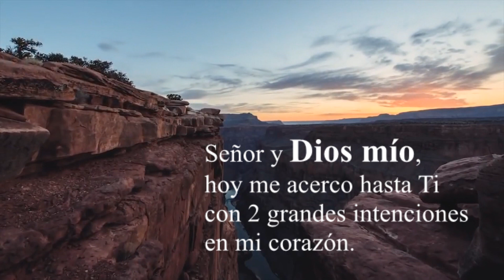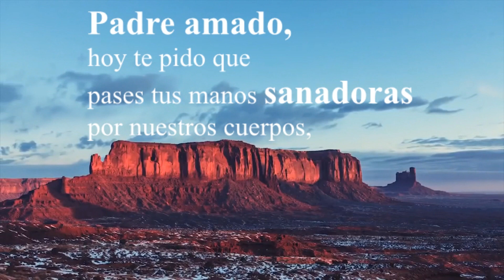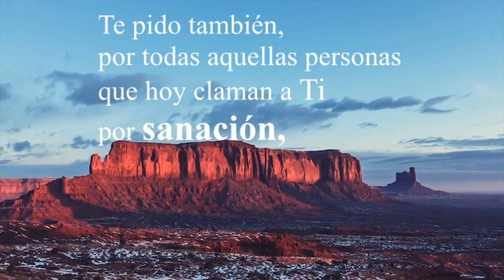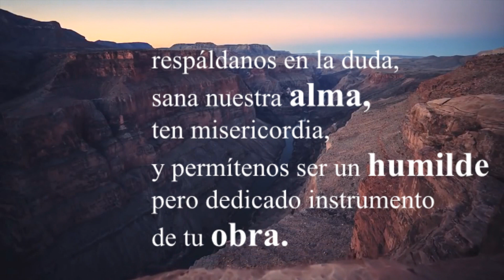Oracion por la Salud con el Salmo 41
Agradecemos mucho su suscripción y su oraciones por nosotros.